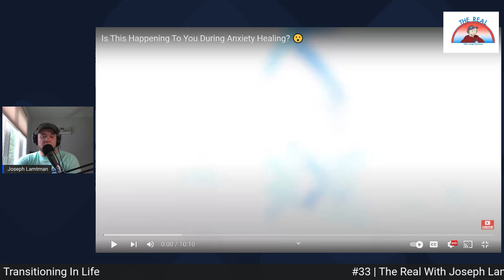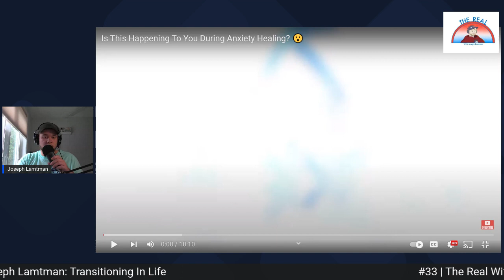#33 | The Real With Joseph Lamtman: Transitioning In Life | Mike Antonace Joins The Show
On today's show we discuss an important topic that relates to everyone in life. The topic of transitioning. What feels like to go through change and some the uncertainties, discomfort, and impatience that can go along with it. Mike and I even share some important things that we've gone through very recently related to the topic. Then towards the end of the show Mike gives his book of the week, and we have a sports discussion about the Browns, and the news of LeBron's extension.